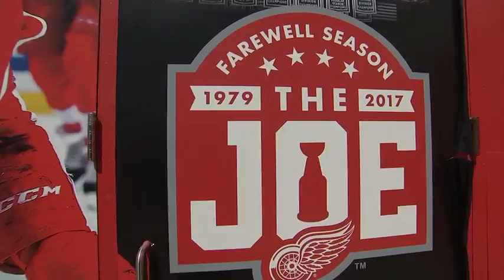New Jersey Devils vs Detroit Red Wings - April 9, 2017 | Game Highlights | NHL 2016/17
- News, scores, stats, shedule, players, tickets and shop